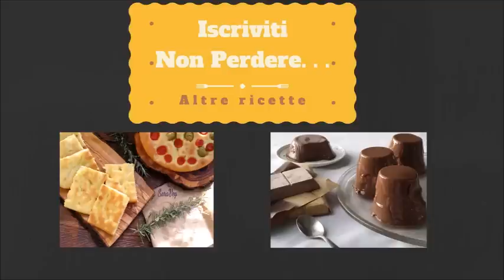Pasta e fagioli cremosa! - How to Make Pasta and Fagioli - Italian Soup Beans Recipe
Primo piatto sostanzioso nelle giornate più fredde,un classico della cucina italiana

Pentola in coccio per minestre

Ingredienti per 3 persone:

(1cipolla-2carote piccole-2coste di sedano-1spicchiod'aglio)
2 patate
1000 ml  acqua bollente
200 gr salsa di pomodoro
250 gr fagioli borlotti cotti (da frullare in crema)
250 gr fagioli borlotti cotti (per fine cottura)
200 gr pasta ditali rigati
1 rametto rosmarino
2 foglie d'alloro
olio e sale

A hearty main course on colder days, a classic of Italian cuisine

Saucepan pot for soups

Ingredients for 3 people:

(1chip-2 small carrots-2costs of celery-1spicchiod'aglio)
2 potatoes
1000 ml boiling water
200 gr tomato sauce
250 gr cooked borlotti beans (to be whipped in cream)
250 gr cooked borlotti beans (for end of cooking)
200 gr. Rolled pasta dough
1 rosemary branch
2 bay leaves
oil and salt